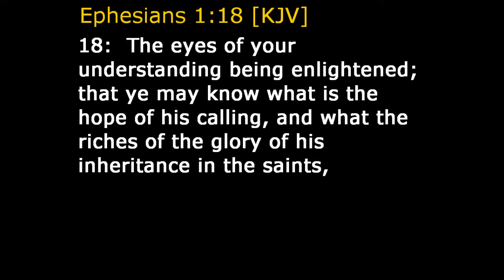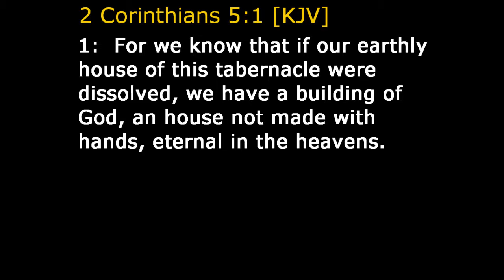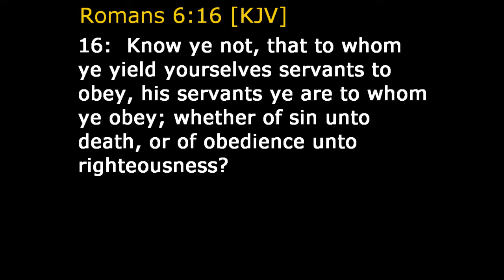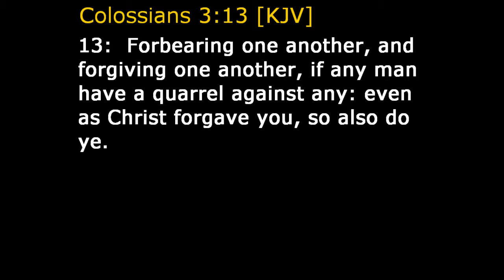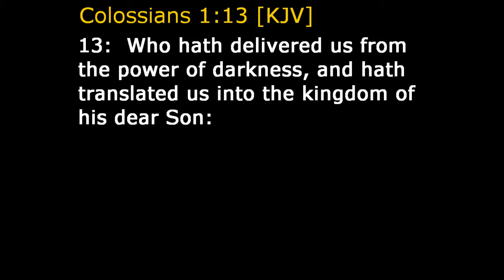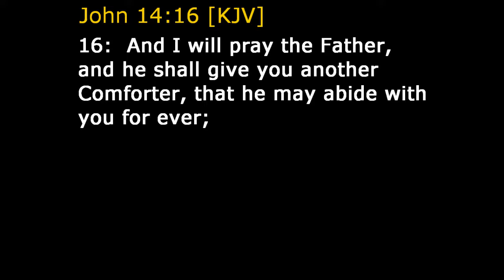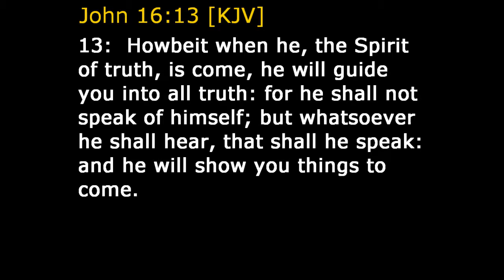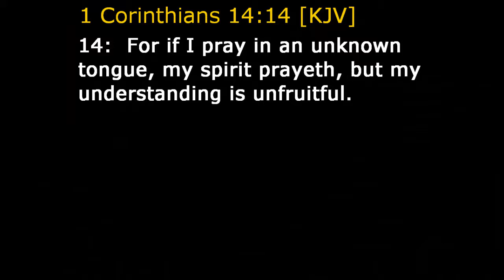Prepare The Temple - 3/6/2016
First Church of Worship and Praise - Captured Live on Ustream